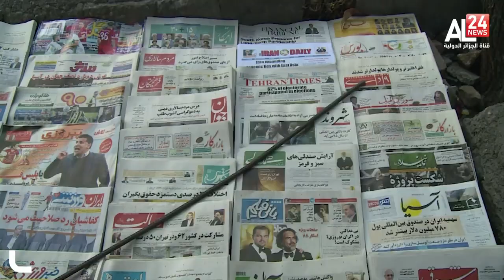وزير الخارجية السعودي : المباحثات مع إيران مستمرة